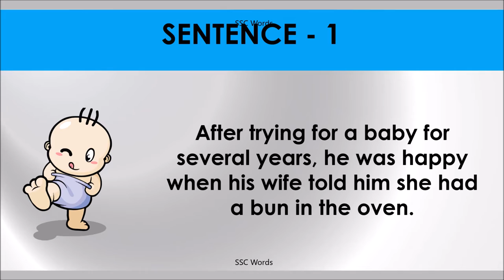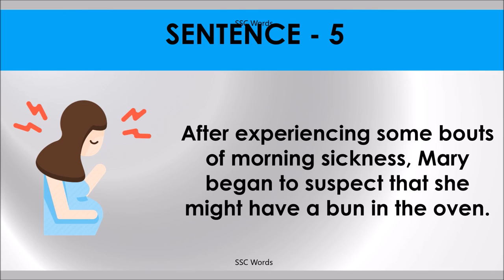BUN IN THE OVEN Idiom 459 # Meaning and five sentences # SSC Words